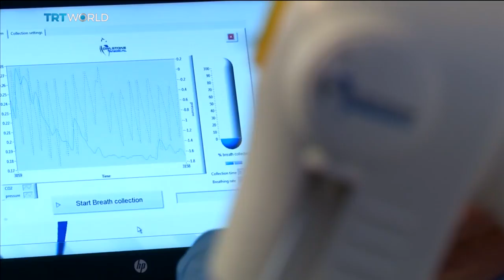Cancer Breathalyser: Scientists hope device can detect cancer early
Scientists in the UK have begun an unusual trial to diagnose cancer. Reagan Des Vignes has the story of how one day, early signs of the disease could be detected with a simple breathalyzer test.